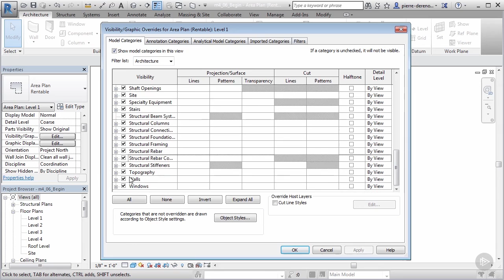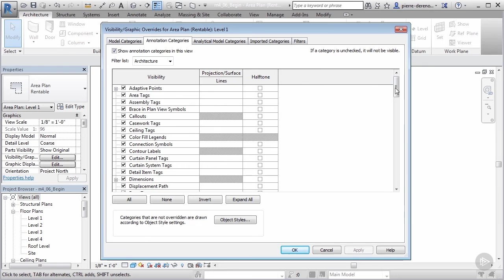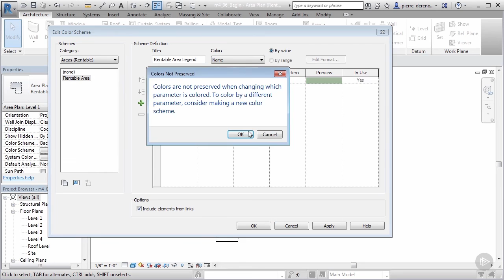Generating Color Filled Legends in Revit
In this video from Pluralsight’s “Revit Architecture Design Development Fundamentals” tutorial, we will learn how to create custom color-filled regions using data from our area plan.

5,000+ creative and tech training courses unlimited and online.